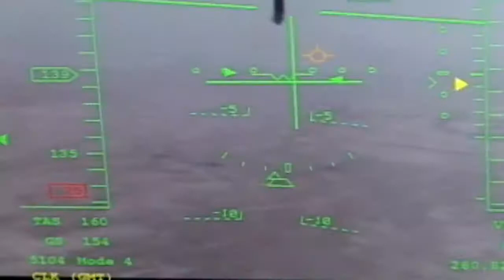Unmanned: America's Drone Wars 2013 Movie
Official video content provided by TDC Entertainment or one of it's authorized agents.

Director: Robert Greenwald
Cast: Akbar Ahmed, Shahzad Akbar, Philip Alston, Abdul Aziz, Tariq Aziz, Andrew Bacevich
Release Date: 12/2/2013
Studio: TDC Entertainment
Rating: Not Rated